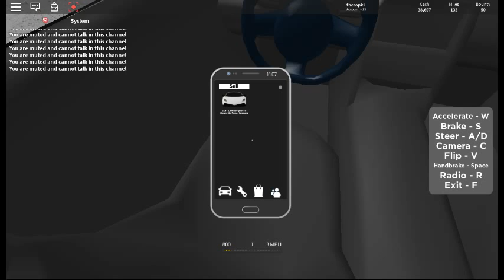playing way fort (alpha)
its very cool watch it peace ;)